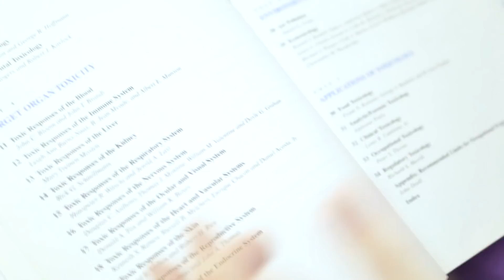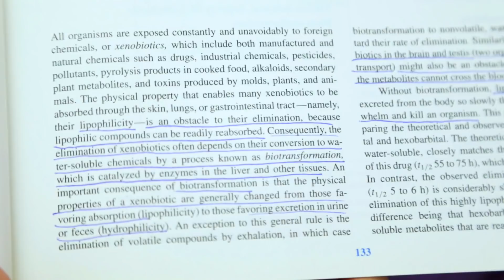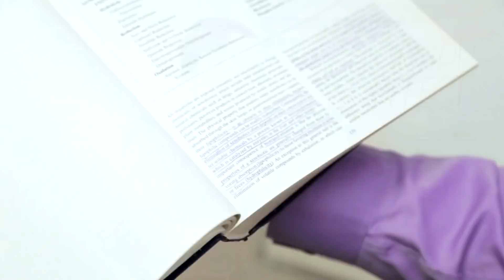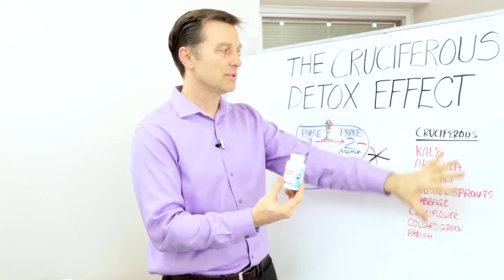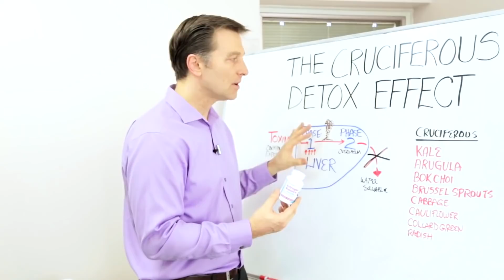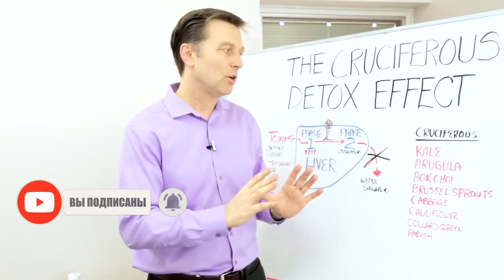Интоксикация организма? Детокс эффект крестоцветных 🥬 Зачем есть капусту.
то делать при интоксикации организма или при хронической интоксикации организма? Ведь в наш организм каждый день попадают химикаты! Каков детокс-эффект крестоцветных? Зачем есть капусту? Какая польза капусты, польза брокколи и других крестоцветных? Выведение токсинов из организма – серьезная задача. Возможен ли домашний детокс (детокс организма в домашних условиях)?

0:00 - детокс эффект крестоцветных;
1:09 - биотрансформация ксенобиотиков - это;
2:07 - как печень участвует в процессе детокса;
3:15 - почему нужно есть крестоцветные;

Каков детокс-эффект крестоцветных? Большинство веществ, вызывающих системную интоксикацию, не приводят к одинаковой интоксикации в разных органах. Наоборот, они проявляют наибольшую токсичность в одном-двух органах. Поражаемый орган обычно не является местом наибольшей концентрации химиката.

Что такое биотрансформация ксенобиотиков? Это выведение химикатов из организма. Ваш организм при помощи печени и ее ферментов способен избавляться от ядов. Эти яды жирорастворимые, а не водорастворимые. Они оседают в жировой ткани, и это мешает избавляться от них.

Поэтому, чтобы избавиться от химикатов, нужно их преобразование в водорастворимые химикаты. У нас в организме есть ферменты для превращения жирорастворимых химикатов в водорастворимые. Это происходит в печени. Печень способна уничтожать химикаты. Ферменты в печени проходят от первой фазы ко второй. Они воздействуют на эти крайне опасные яды, попадающие к нам в организм, и превращают их в безвредные водорастворимые частицы.

Проблема в том, что хроническое воздействие этих ядов приводит к форсированию первой фазы. Если эти фазы не сбалансировать и переборщить с первой фазой, то вторая фаза не выдерживает нагрузки и токсины расходятся по всему организму. Тогда их невозможно вывести.

А крестоцветные овощи усиливают этот процесс: они сдерживают вышедшую из-под контроля первую фазу и ускоряют вторую фазу, чтобы ускорялось выведение химикатов.

Многие из этих химикатов имеют отложенное действие на людей на 20-30-40 лет. То, что попало в вас давно, дает о себе знать сейчас. Поэтому так трудно понять, что и чем вызвано. Поэтому так важно употреблять на постоянной основе крестоцветные овощи: кейл, рукколу, брюссельскую капусту, кочанную, цветную капусту, редис.

Опубликован: 23 января 2017 года